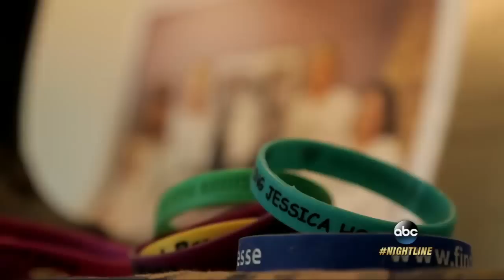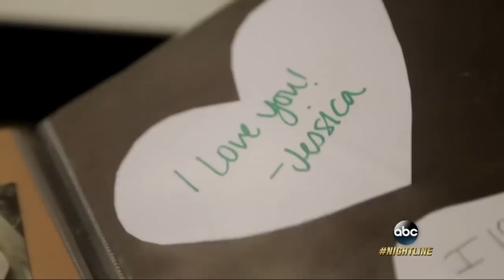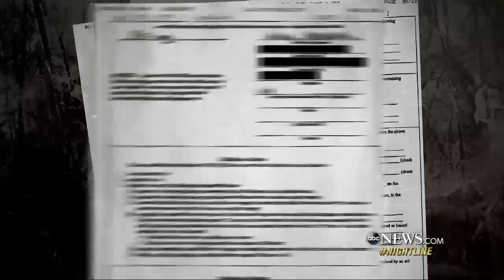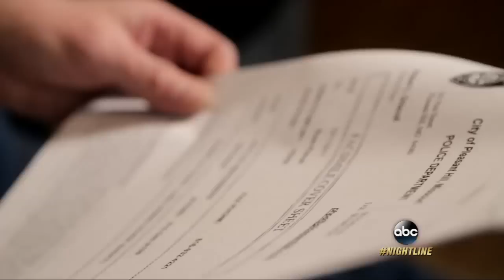Two missing daughters, two sets of human remains, both families seeking closure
Family of a Missouri woman, whose remains were identified, are fighting for answers for the family of another woman who vanished in the same area nearly 10 years earlier.